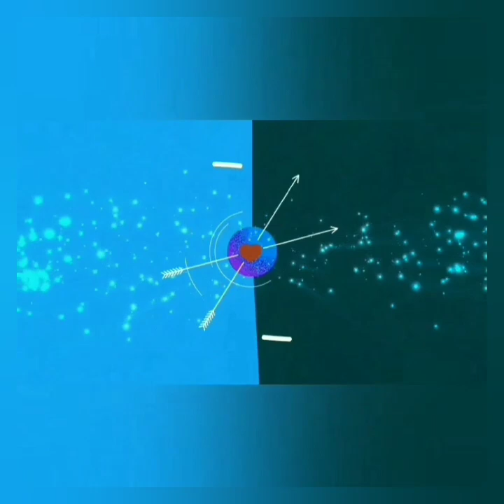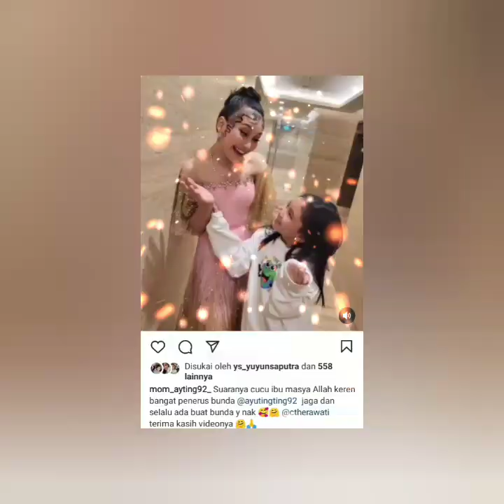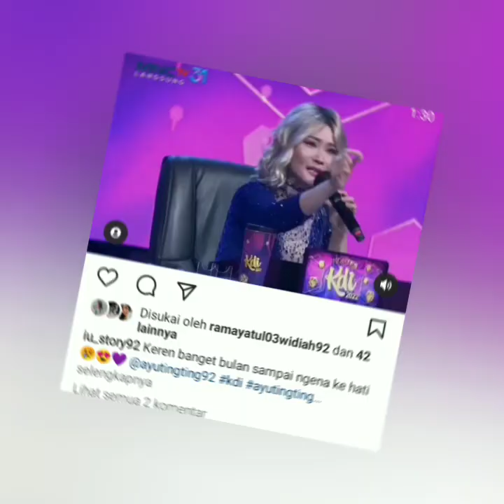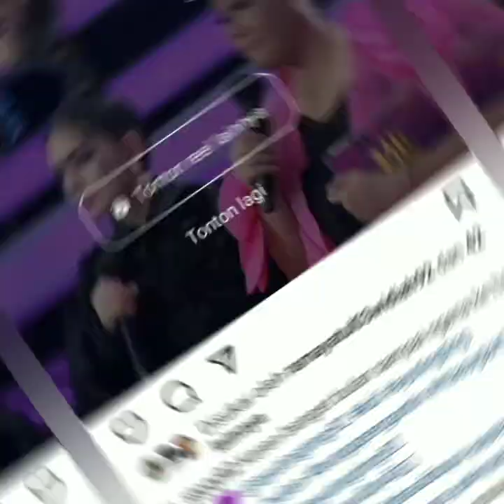SEDIH UNGKAPAN HATI PENAMPILAN BULAN BUAT AYU TING-TING MEN4NGIS & S3S3GUKAN.. COBA LIHAT INI